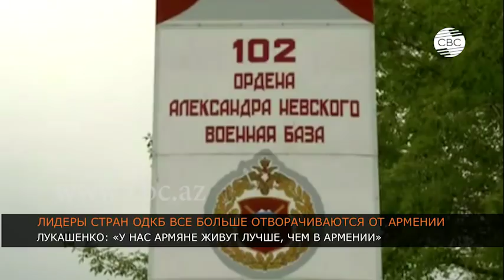Лидеры стран ОДКБ все больше отворачиваются от Армении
В Армении серьезно обеспокоены охлаждением отношений со странами ОДКБ.

Особенная перемена наблюдается в отношениях Армении с Россией. Причиной этому стало, в том числе, и очередное трагическое событие в 102-ой российской базе в Гюмри. Российский военнослужащий жестоко избил женщину, которая скончалась в больнице. Это не первый такой случай, связанный с 102-ой российской военной базой.  Напомним, что 12 января 2015 года военнослужащий этой базы Валерий Пермяков убил семерых членов семьи Аветисян.

Политика нового руководства Армении также терпит неудачи и в отношениях с Беларусью. Лидер этой страны Александр Лукашенко обрушился с резкой критикой на Никола Пашиняна. Лукашенко назвал необоснованным недовольство руководства Армении в связи с продажей оружия Азербайджану.